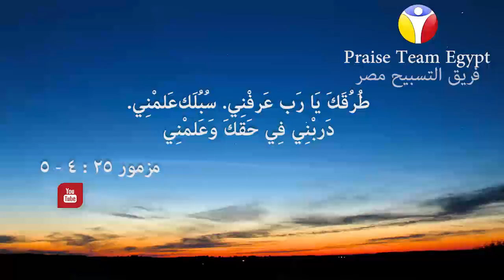طرقك يارب عرفني - تسبيحات كتابية - فريق التسبيح - مصر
مزمور 25 : 4 - 5
الألبوم الرابع